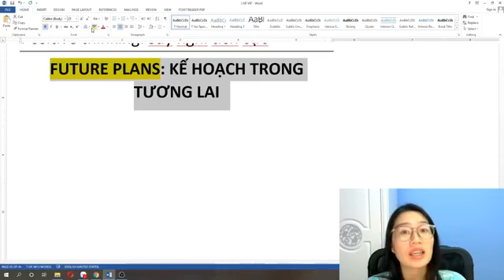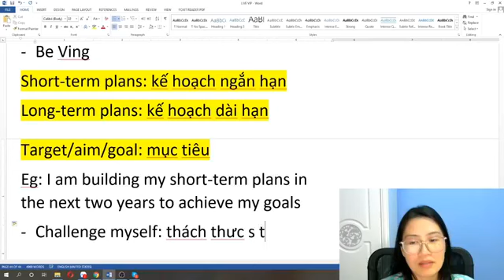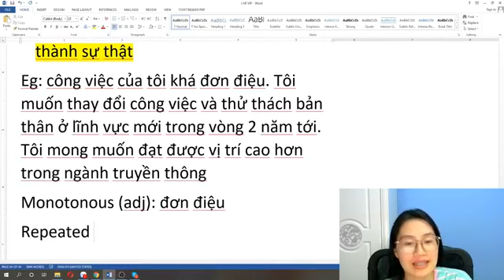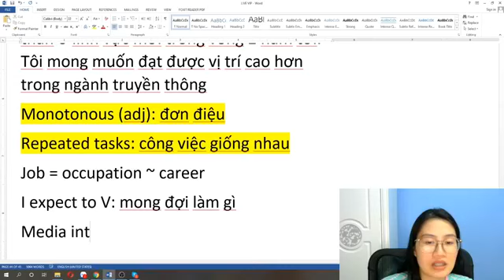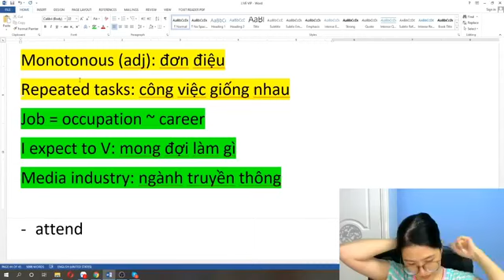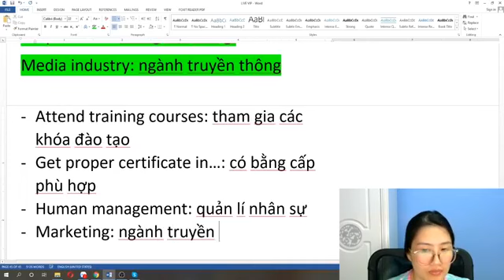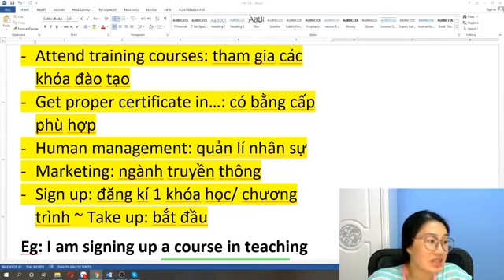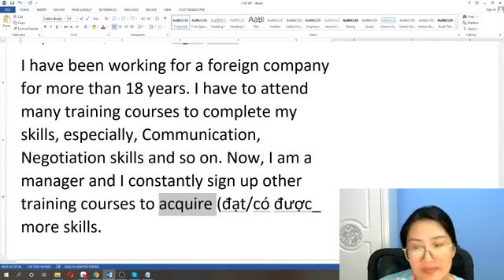[LIVESTREAM] FUTURE PLANS : KẾ HOẠCH TRONG TƯƠNG LAI | ENGLISH MS HẰNG BỰA